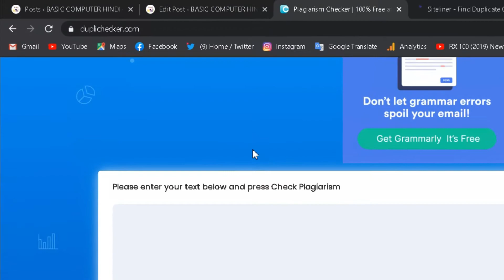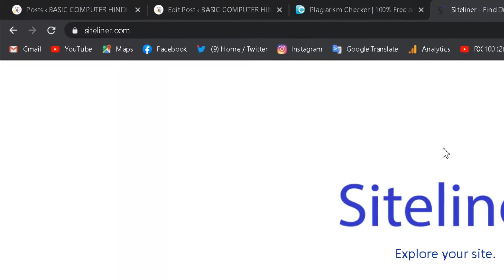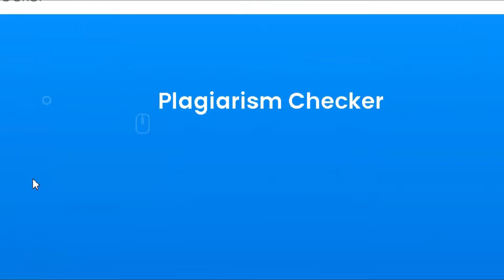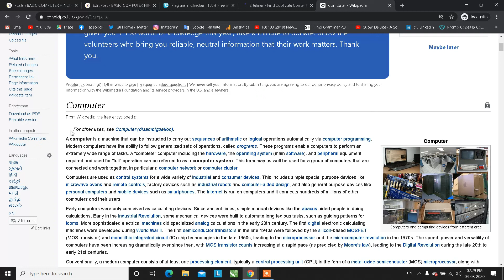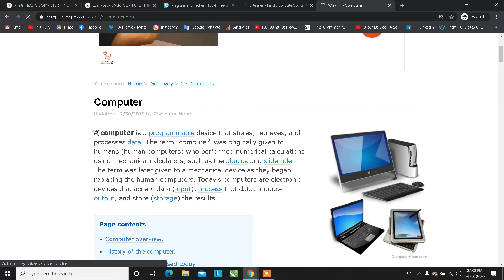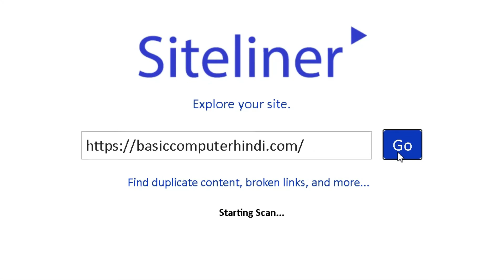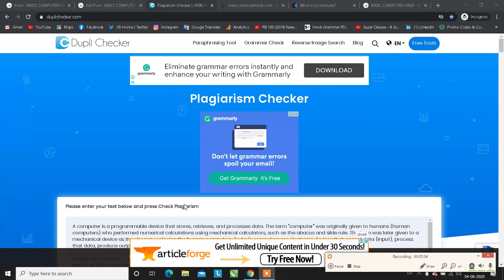Websiter Or Blog Me Copy Content Kaise Check Kare | Free Duplicate Content Checker Tool [Seo]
Namaskar dosto aaj hum aapko btane ja rahe hai ki webiste ya blog me copy content ko check kar sakte hai aur pane website ya blog ke seo ko aur improve kar sakte hai .